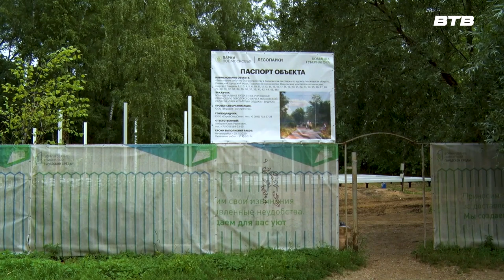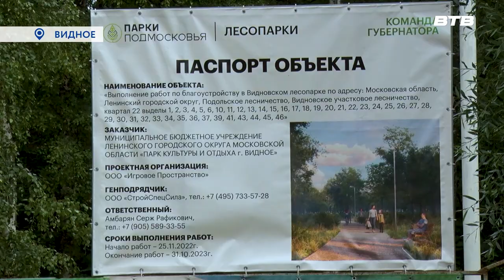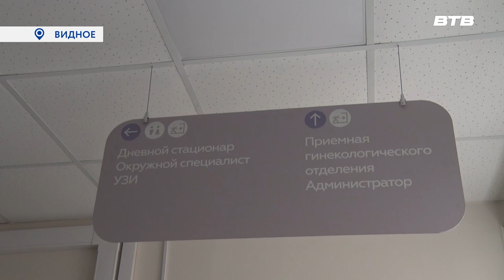Новости телеканала Видное-ТВ (13.07.2023 - четверг)